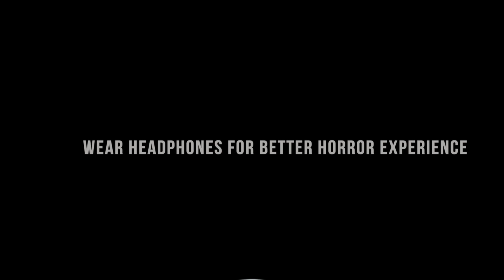Real Life Ghost Stories | சூனிய பொருள்களால் வந்த வினை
Podcast Channels -

Samurai Vision · Vadym Kuznietsov

Samurai Vision

In this video, we'll be exploring some of the most spine-tingling real life ghost stories. From haunted houses to chilling tales of the supernatural, we'll be exploring some of the scariest and most terrifying stories of ghostly encounters.

Don't worry, these ghost stories are all true. And they happened to real people – people who live in real houses with real ghosts! In this video, we'll be sharing some of the scariest ghost stories ever, and we hope you enjoy them as much as we did!